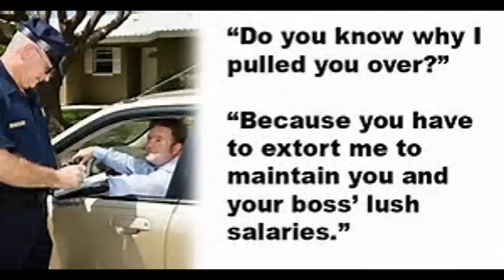Florida Cops Struggle To Explain To State Attorney Why She Was Pulled Over!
Bodycam footage of two Orlando police officers pulling over Florida’s first and only black state attorney has gone viral. The cops, now accused of racial profiling, claimed her tags didn’t come back as registered and also eyed her legally tinted windows.        When the officer approached her window, she handed him her license. After scanning it, the cop asked her what agency she worked for. Ayala, who serves as state attorney in the 9th Circuit, told him who she was, at which point the officer quickly gave her license back and launched into an explanation of why she was stopped.
“We ran the tag, I've never seen it before with a Florida tag, it didn't come back to anything, so that's the reason for the stop,” the officer explained.